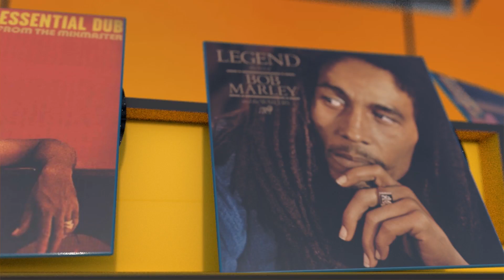DUB VIBES FULL VIDEO DEMOLITION MAN & POTENTIAL BAD BOY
Dub Vibes release full video produced by Potential bad boy for Third eye records .